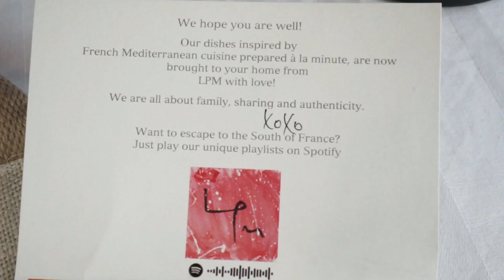Best French food in DBX? Esquire Eats (at home edition)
Stay home, stay safe, and stay well-fed. This is Esquire Eats (at home edition). Each week we'll bring you the same great food from some of the world's best restaurants, however, we'll be doing so from the safety of our self-isolation studio.  Enjoy.